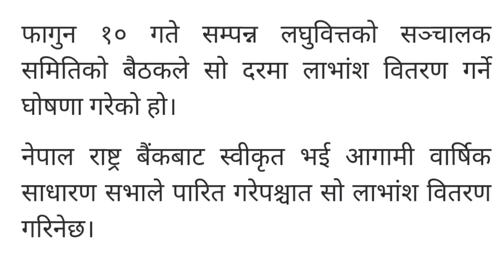नयाँ सारथी लघुवित्त (NSLB) को बोनस सेयर NEPSE मा सूचिकृत | NSLB bonus share listed in NEPSE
नयाँ सारथी लघुवित्त (NSLB) को बोनस सेयर NEPSE मा सूचिकृत | NSLB bonus share listed in NEPSE | share market | NSLB dividend |